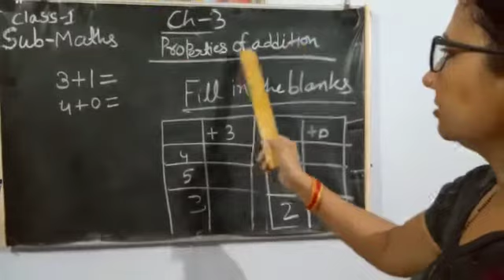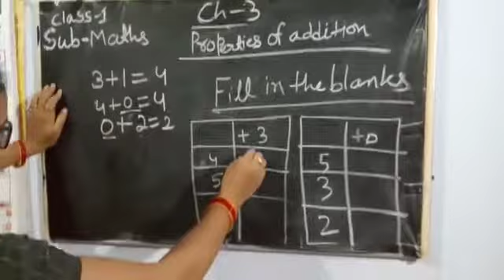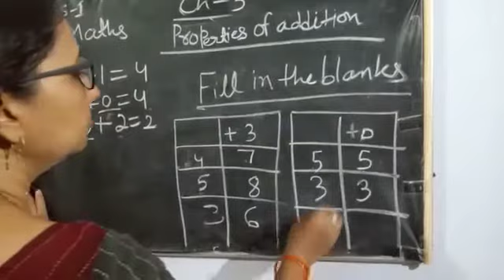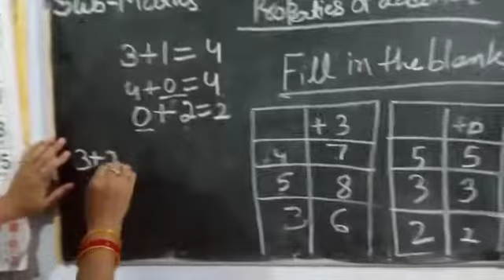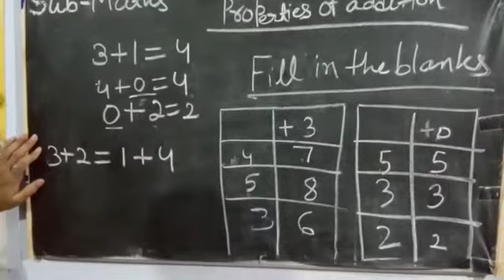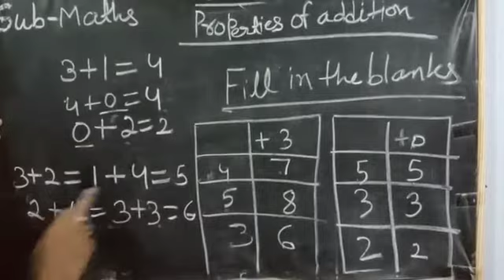Std. 1-maths ch3 revision part2